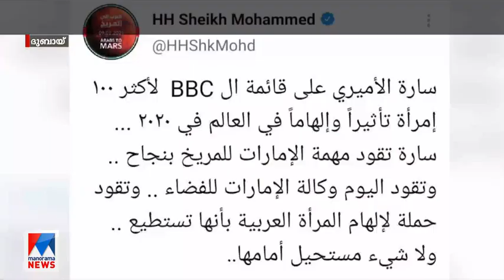പരിഹാസത്തിൽ തോറ്റില്ല; ഭ്രമണപഥം തൊട്ട് യുഎഇ പെൺകരങ്ങൾ; വാഴ്ത്തി ലോകം | Sarah Al Amiri